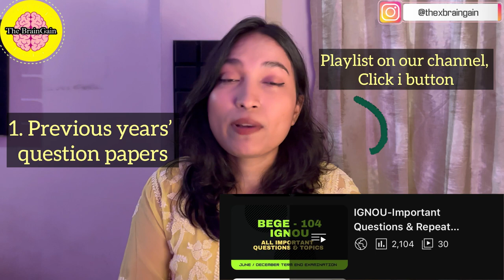How to crack IGNOU December exam 2023? | Can We Skip IGNOU December Exam?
How to prepare for IGNOU exam? How to Study /Prepare for the IGNOU Exam 2023 ? IGNOU Exam preparation is a question every student has. Exams are generally conducted twice a year at IGNOU; in June and December. In every session of the IGNOU TEE, thousands of students attend their exams. Around 650+ IGNOU Exam Centres are allocated to students to appear. You do not need to worry about how to pass IGNOU exams if you are a student at IGNOU University. If you want to get good marks in your upcoming exam, you can follow the instructions below.Steps for Getting Good Marks & Grades in IGNOU Exam
Please do not skip any topics for good performance in the term-end exam. We provide you with a list of useful topics so that you can understand everything in a better way. Check out the Complete Overview of your Study Materials (Block). Although it is not necessary to remember every point, if you read properly, you will be able to recall everything which will help you in your exam as you attend to the questions.

Solve assignments regularly

IGNOU Assignments for the current semester or year can be downloaded. Use study materials to solve each assignment given in the paper. You should not copy the answers from online references. Just get help from references but write in your own language.

IGNOU Additional Marking Tips

IGNOU Previous Year Question Papers are the best way to get additional marks. For the upcoming term end exam, students can solve two to five years or semester question papers on their own.

Choosing the right exam center

Make sure that the examination center you choose is strict and that there has never been a copy case found at that center in the past. It is also possible for your marking to be affected by the choice of an IGNOU Exam Centre. While filling out the exam form, choose the nearest examination center so you won’t have to waste time getting there.

Preparation of a study schedule

Schedule each subject (day by day). Rather than reading all subjects at once or at the same time, create a daily schedule for each subject so that you can concentrate equally on them.

The Must-Read section of the books